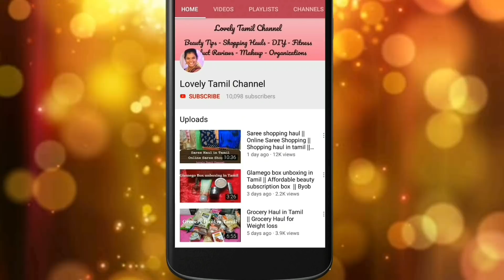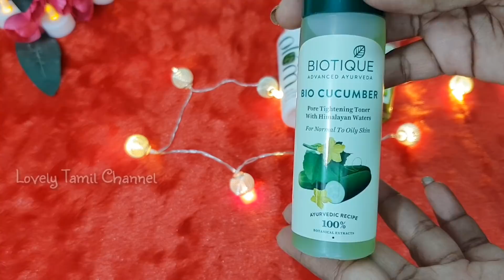Skin Care Routine in Tamil || how to get clear skin in Tamil || Morning Skin Routine in Tamil 2018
how to get clear Skin in Tamil || skincare routine in Tamil || Morning Skin Care Routine || Simple Skincare routine Indian

hi, Friends welcome back to Lovely Tamil Channel in this video I am going to share my Morning Skin Care Routine using simple Steps with minimum time I hope this video is useful for you all ...

Some Other Videos From Our Channel :

Biotique Eye Cream Review

Pantaloons Shopping Vlog and Haul

Homecentre Shopping Haul

Facebook Jewellery Shopping

Instant Face Brightening Pack

Old Saree into Floor Mat

Kitchen Organizers

Products Links :

Plum Green Tea Face Wash

plum green tea Toner

Aroma Magic White Tea Face Wash

Kaya Face Wash

Ponds White Beauty Face Wash

Biotique Toner

Biotique Serum

Wow Fairness Cream

Lip Balm

Much love
Jenifer